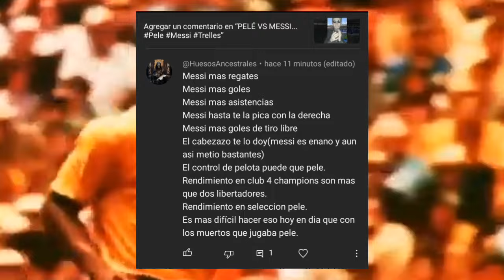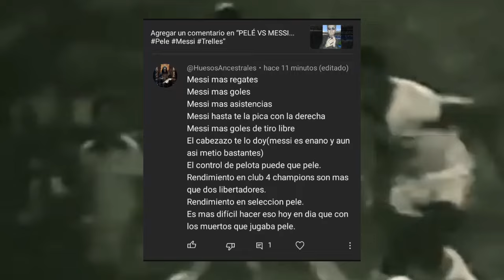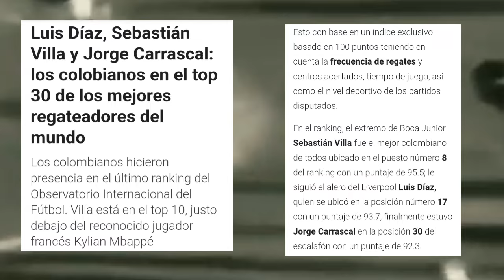¿MESSI MEJOR QUE PELÉ EN TODO? / TRELLES TE ATIENDE #80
En esta oportunidad el señor Trelles habla sobre Pelé y Messi en respuesta a un comentario sin contexto sobre la comparación entre los dos cracks.